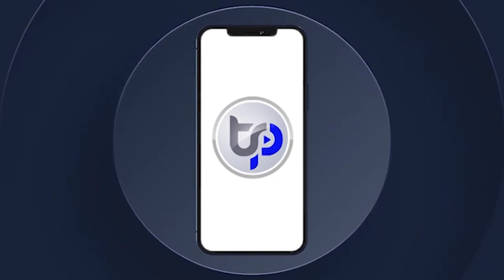innalilahi wa ina ilayhi rajioun Sr Mame Mor Mbacké Falilou n'est plus